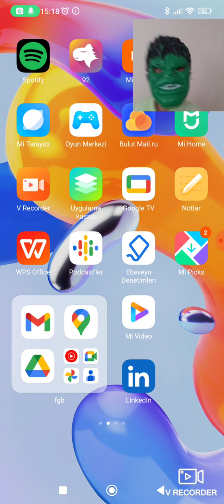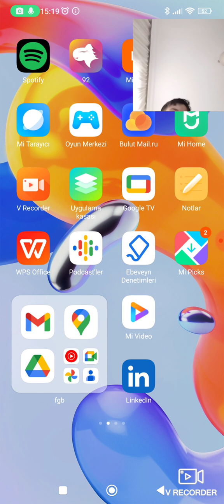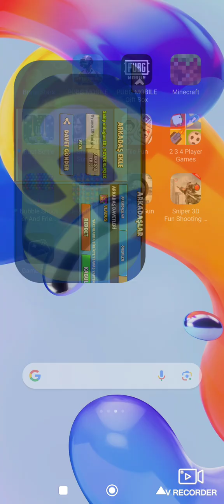emirle beraber bralvstars oynuyorum!